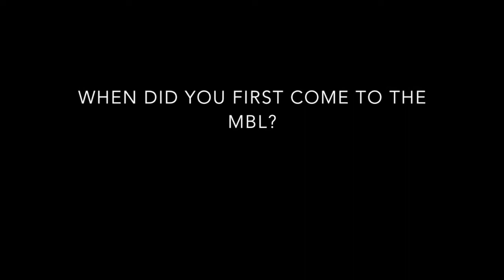Rick Metz, June 13, 2013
Rick Metz, son of long-time MBL scientist Charles Metz, discusses what it was like to grow up at the MBL during the summers.